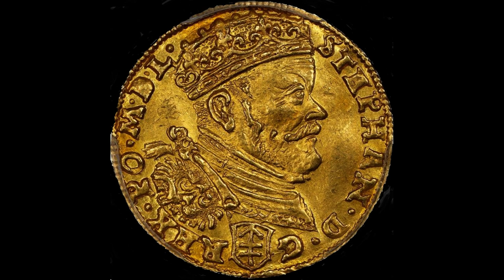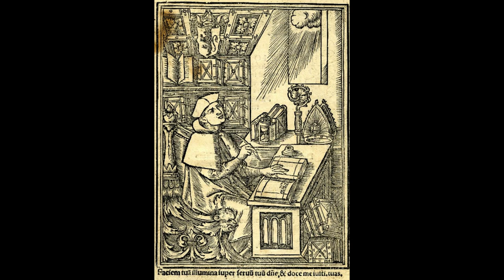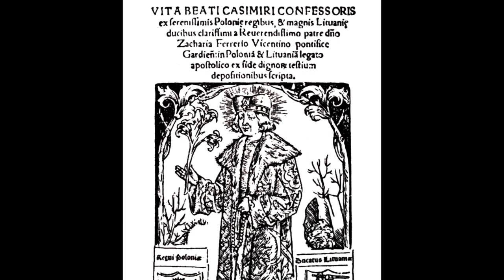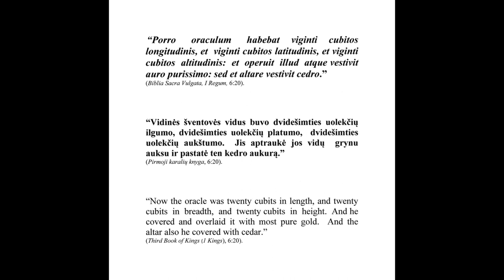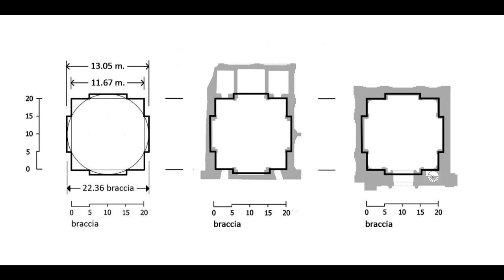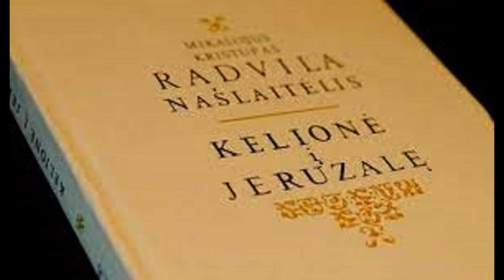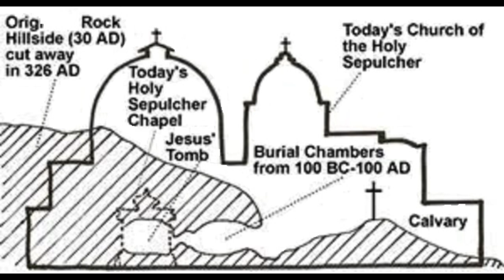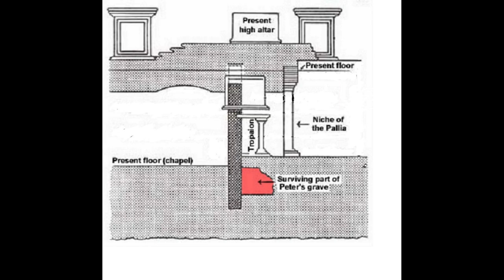Prof. Kęstutis Paulius Žygas - Ateitis Week 2023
“Arkikatedros Šv. Kazimiero koplyčia: istorija už altoriaus” Architektūros istorikas prof. Kęstutis Paulius Žygas kalbės apie iš Romos į Lietuvą atvežtą architektūros avangardą. Koplyčios statyba prasidėjo 1623 m., lygiai prieš 600 metų.

2023  Sendraugių ateitininkų studijų ir poilsio savaitė
RUGPJŪČIO 8 | 7:45 v.v.
Pranciškonų vasarvietės didžiojoje salėje
KENNEBUNK, MAINE